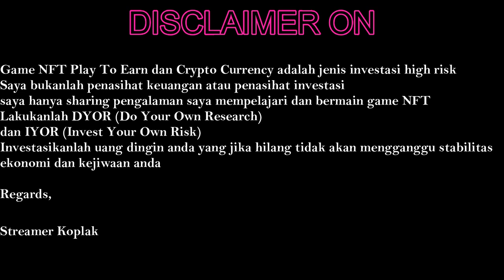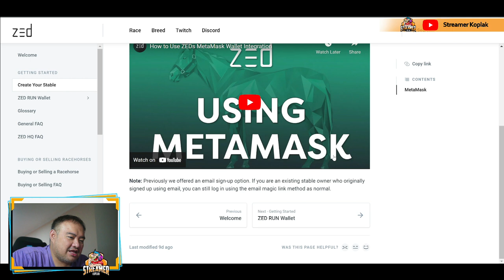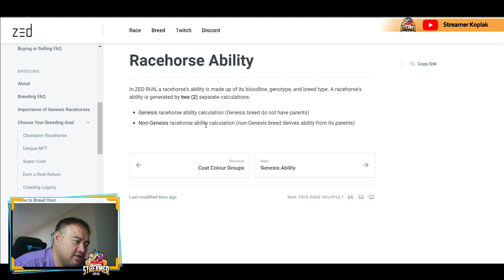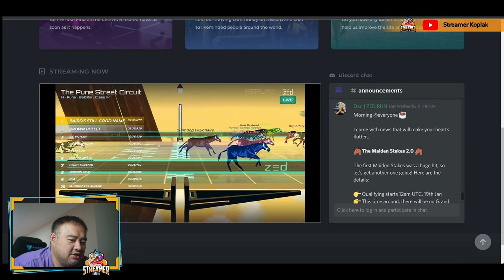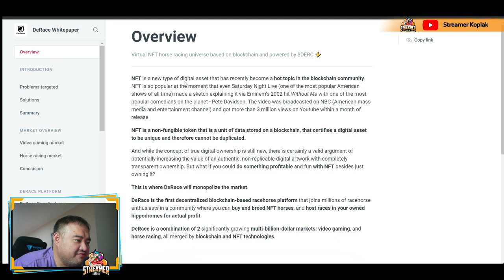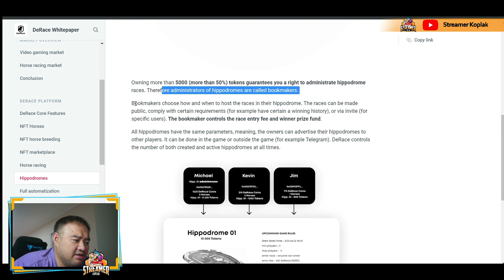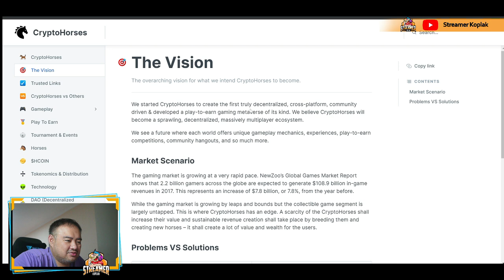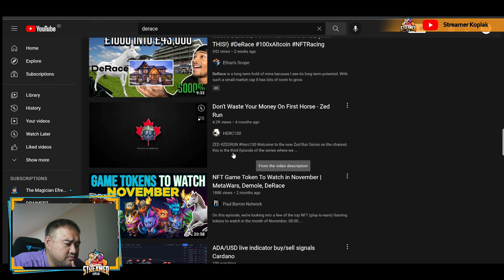NFT Games Play To Earn Bertema Horse Racing | Ada yang baru ada yg Sudah Aktif | Balap Kuda NFT P2E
Saya sedang mempelajari dan memilih game NFT Games Play To Earn bertemakan horse racing yang nantinya mau saya mainkan salah satu.

Buat semua yang nonton video ini terima kasih dan salam bahagia buat kita semua.

spesifikasi komputer :
Motherboard: ASUS B250 F Gaming
Processor: AMD Ryzen 1700
Cooling Fan: beQuiet Pure Rock Slim
RAM: Team Elite hawk 16 GB
ZOTAC: GTX 1080 Ti AMD
NVME: SSD SAMSUNG EVO 970 Plus 2TB
NVME: SSD Western Digital WD 850 1 TB
PSU: Thermaltake RGB 600W
Casing: Cooler Master Hitam Merah MB 511
Keyboard : Asus ROG Claymore II
Mouse : Razer Basilisk V2
Monitor : ASUS ROG Swift PG278Q WQHD
Monitor 2 : LG 27GP950 4K
Mic: ICON M1
SoundCard for MIC : ICON 70 Icon UTRACK Pro Drive
Camera for FaceCam : Sony A6500
Camera Holder : JOBY Gorilla Pod 3Kg
HDMI Capture Card from Playstation 5 : Rexus HD 200
HDMI capture card for 4K : Elgato 4K 60 S+
Gaming Chair: secret lab titan
SONY PLAYSTATION 5
Headset Arctis 7P for PS5
Mic USB for Party Chat : Audio Technica AT2020USB+
ELGATO StreamDeck XL for Stream Organizer
Controller : - XBOX One Controller
                     -   8Bitdo Pro (SN30+)
Headset : Audeze Penrose